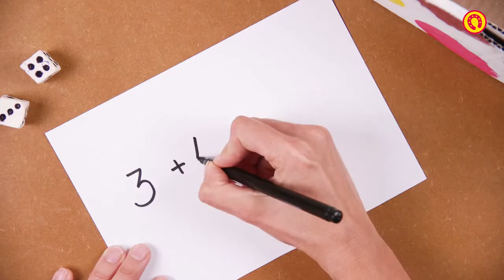Taller com fer una caixa de sumar de Jovi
Jovi està que se surt amb aquest pràctic i educatiu taller per aprendre a sumar. No te'l perdis.
*Autorització de la marca per difondre aquest contingut.